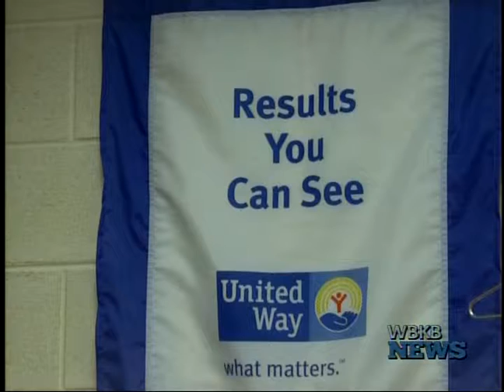New United Way Campaign Leaders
United Way of Northeast Michigan has selected two new community members to lead their 2015–16 campaign efforts.